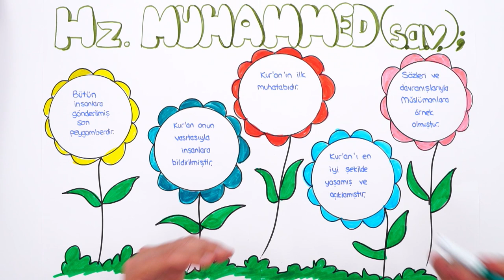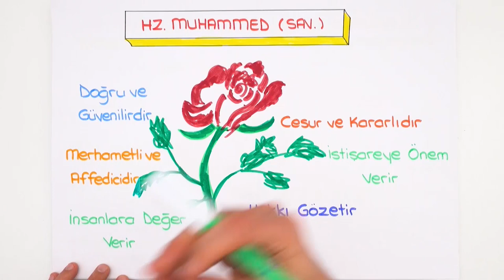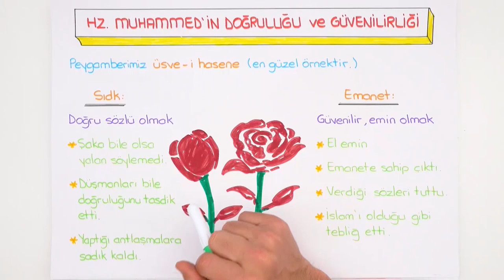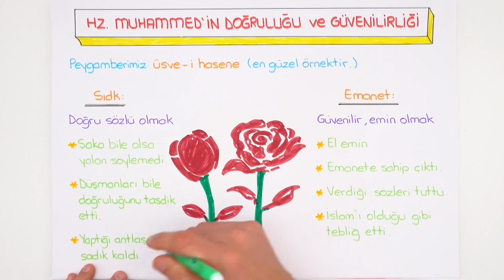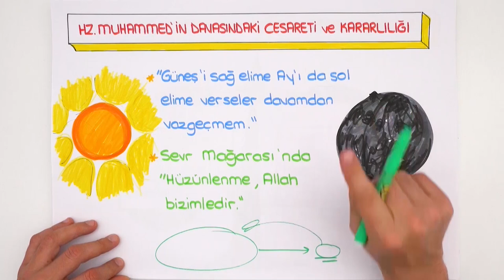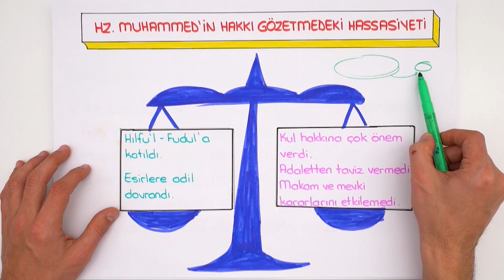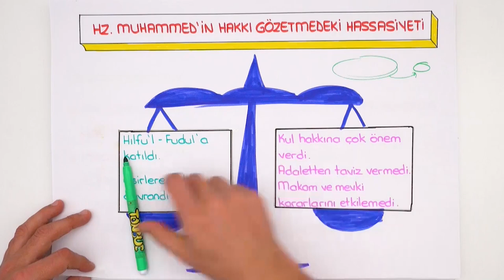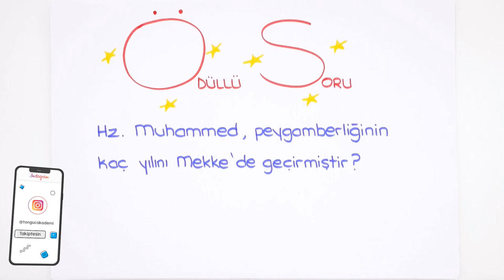Hz.Muhammed'in Örnekliği | LGS Din #2022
Yazılılara Hazırlanmak ve Yüksek Notlar için👇
2022LGS Kampı tüm hızıyla devam ediyor! Dönem boyunca canlı yayınlar, yeni nesil soru çözümleri, kamplar, LGS Günlükleri ve motivasyon videoları ile seninleyiz! Bugünkü dersimiz, Din in en önemli konularından "Hz.Muhammed'in Örnekliği". Hazırsan serüvenimiz başlıyor🚀

Temelleri sağlam atılmış eğitim ile ışıl ışıl bir geleceğe göz kırp! 😉 Tonguç Plus'a özel konu anlatımları, soru çözümleri, test ve deneme sınavları tek bir adreste.